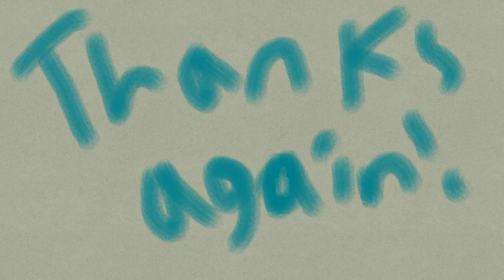Floppy Ears Remake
Got a bit lazy but it's fine. Characters are:
Cloud the Dolfgan, my fursona.
Dizzy, also known as subject 3E, a genetically created creature called a Drakkin. There for four frames is Mandy, a Wallawoo.
Violet, a fuzzkit, there for four frames is Caramel.
Sugar Spin, formerly known as Candy Cloud. A draconequus, fan created daughter of Discord and Celestia from MLP:FIM.